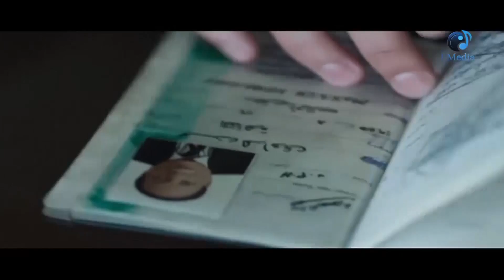ياباشا انا بعمل حاجات بطلتها من 3 اعدادى